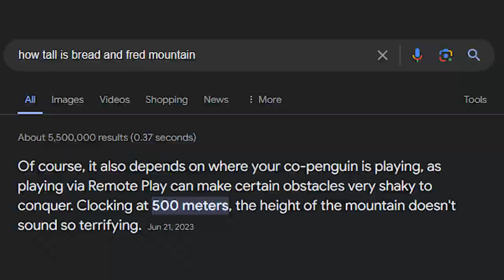MY 19 YEAR OLD WIFE ALMOST LEFT ME BECAUSE OF THIS GAME!!!!! | BREAD AND FRED (PART 2)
Let me know what you guys would like me to play next

Editor: @Carrmay